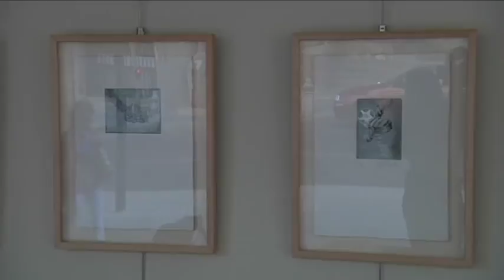DON BENITO 29/9/2011 EXPOSICION NUDOS ELENA APARICIO